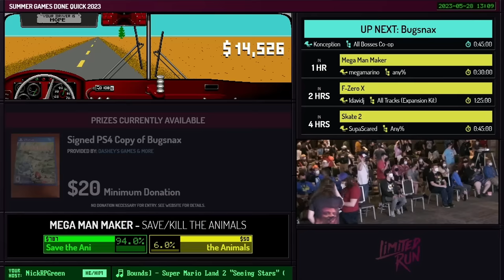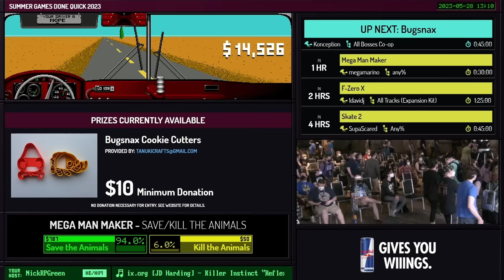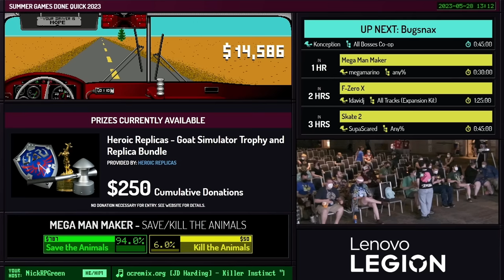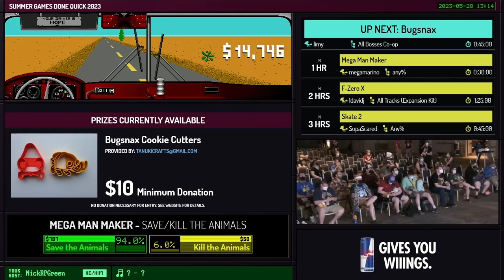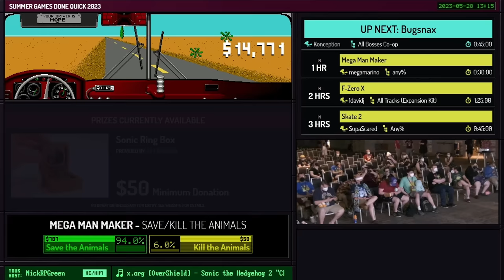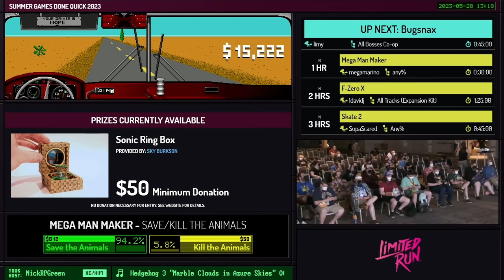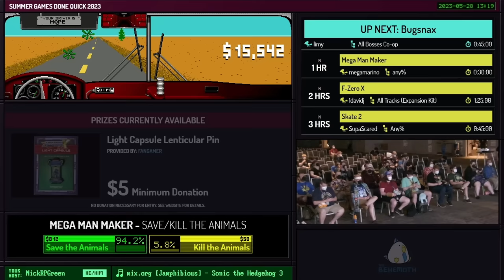Sonic Frontiers by AlphaDolphin in 1:07:08 - Summer Games Done Quick 2023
Opening introductions with Doctors Without Borders starts at 0:00
Runner introduction starts at 3:49
Run starts at 5:38
Commentary is provided by emerldd and dawnsr
NickRPGreen is host